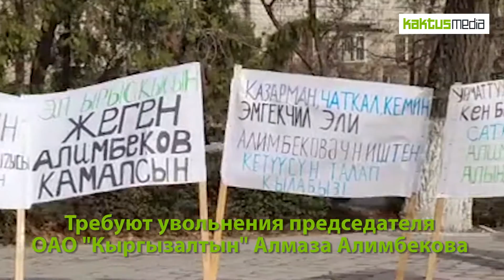Митинг против главы ОАО "Кыргызалтын"